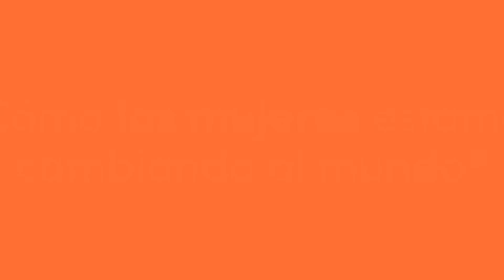20AñosILSB Mónica Garza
Ahora más que nunca estamos demostrando lo que somos capaces de hacer cuando nos unimos, no callamos y ejercemos la justicia.
Mujeres de la mano

 ¡Las mujeres estamos cambiando el mundo, como siempre lo hemos hecho!